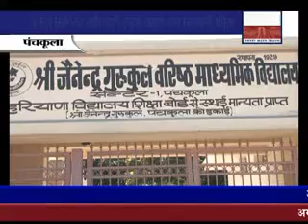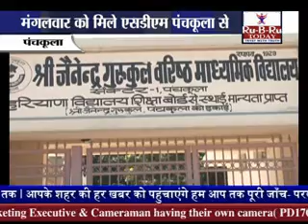Janender school Panchkula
वहीं पंचकूला सै.1 स्थित श्री जैनद्रा गुरुकुल सीनीयर सैकेण्डरी स्कूल के प्रबंधकों पर शिक्षा के अधिकार के अधिनियम की धज्जीयां उड़ाए जाने का आरोप हैं। अभिभावकों की माने तो यहां पर बच्चों से फीस तो ली जाती हैं पर उन्हें कोई फीस स्लीप नहीं दी जाती हैं जिसके चलते अभिभावक खासे नाराज हैं